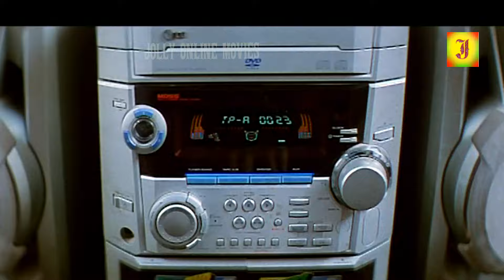MURATTU VEERAN Nithin & Ileana Cute Love Scene Best Heart Touching Scene ||Tamil Dubbed Movie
Title Name; Murattu Veeran (Dhana)

Directed by. P.Murali
Produced by, K.Raja

Starring, Nithiin, Iliana, Bhanu Chandar, Swokath Ali, Suman Setty, Rama Prabha, Sunil,
Production, King Productions Presents
Duration:1:58:39                                                                                                                                                                                                     Language::Tamil Dubbed Movie                                                                                                                                                                                                                       Country:Tamil Nadu,India

© JOLLY CINEMAS ✅
அனைவருக்கும் நன்றி...